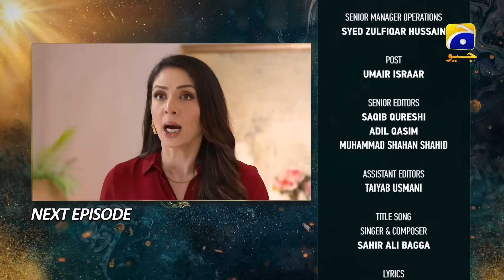Nikah Episode 92 Teaser - HAR PAL GEO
Nikah Episode 92 Teaser - 20th April 2023 - HAR PAL GEO

Writer: Nuzhat Saman
Director: Zahid Mehmood
Produced by: Abdullah Kadwani & Asad Qureshi
Production House: 7th Sky Entertainment